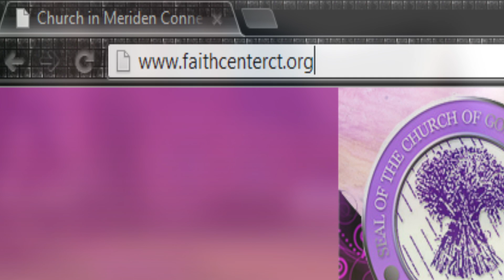FaithCenter COGIC Commercial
This is the Faithcenter C.O.G.I.C. Commercial.